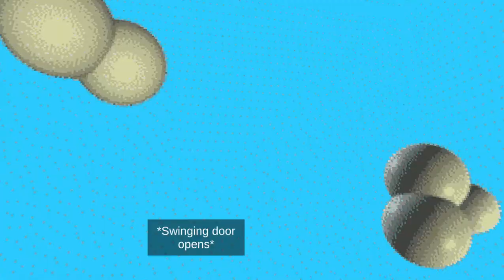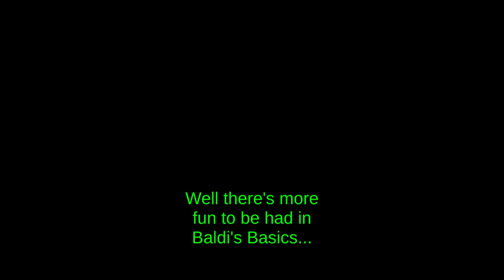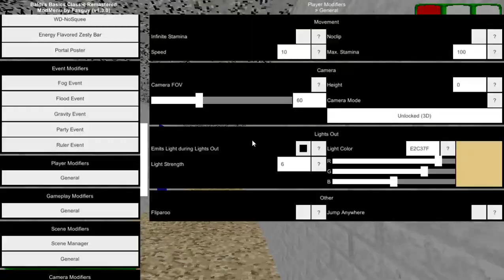包迪的基礎教育 壞軌模式